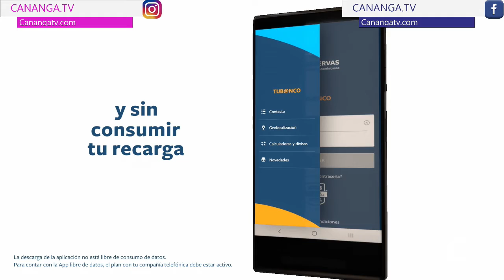Deporte total RD 04-02-2022